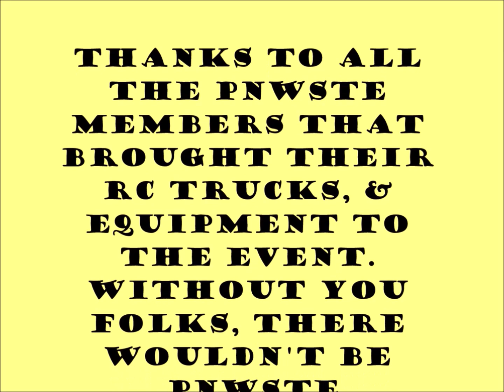SEWER pipe repair with RC trucks & equipment part1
In today's video we use the scale RC trucks & equipment to make a repair to the sewer lines in the garage.

This video was filmed in February of 2022 at a PNWSTE club gathering. Despite the cold & wet weather, we had a great time at the event while filming this video!